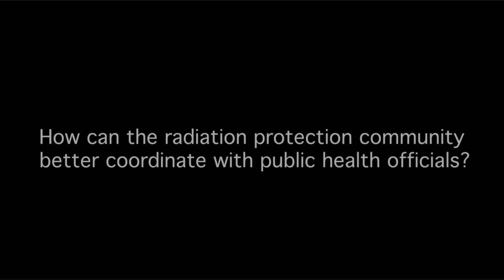Radiation Protection and Fukushima (Part II)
Dr. Robert Emery, Vice President for Safety, Health, Environment and Risk Management at the University of Texas Health Sciences Center at Houston talks about some of the challenges the radiation protection community faces in communicating the facts about radiation to the public.